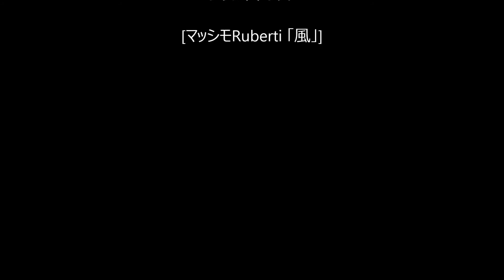鎌倉、海蔵寺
海蔵寺の美しい紅葉ご覧下さい♪